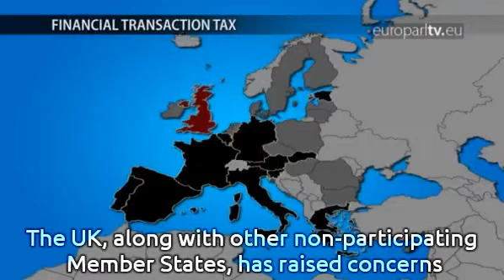A tax on the culprits of crisis?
Will Europe - or a part of it - finally get a financial transaction tax? Parliament's Economics Committee discuss enhanced cooperation in the area.

EuroparlTV video ID: b92223da-dcc6-400d-9b46-a19c01166428